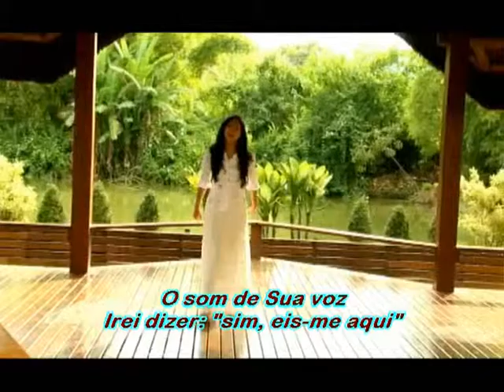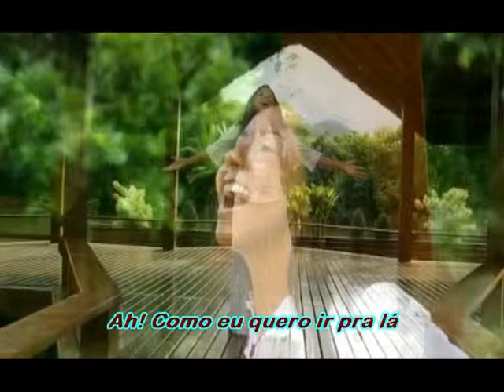Jozyanne VideoClip Eu Quero Ir Pra Lá